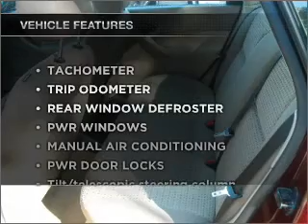2007 Ford Focus - SHIRLEY NY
Year: 2007
Make: Ford
Model: Focus
Trim: SES Sedan 4D
Engine: 4 cylinder 2.0 Liter
Transmission:
Color: Burgundy
Mileage: 123512
Address:
610 MONTAUK HWY